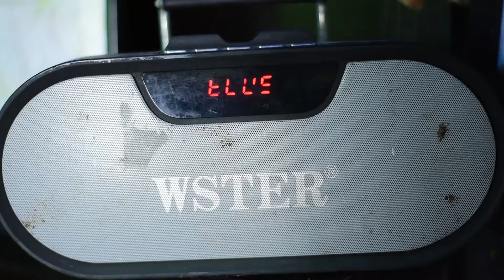Joe'wedding trailer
Memories are the best things to give you hint of what you desire